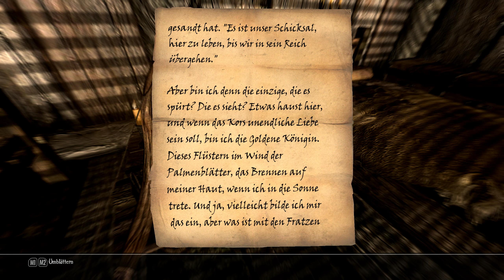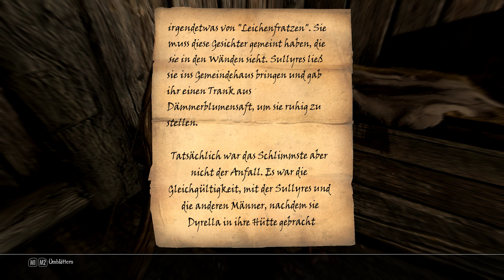#103 - Enderal [LP]: Die Spinne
Enderal - Trümmer der Ordnung

Spielhandlung:
Nach dem Sturz der Lichtgeborenen herrschen Krieg & Chaos in ganz Vyn. Zeitgleich hat ein uraltes Uhrwerk angefangen, wieder zu ticken. Dies ist die Geschichte eines Menschen, der frei sein wollte.

"Enderal - Trümmer der Ordnung" ist eine Total Conversion von "The Elder Scrolls V: Skyrim" vom Entwicklerteam SureAI.
Erscheinungsdatum: 01.-03. Juli 2016

Auch Lust auf "Enderal" bekommen?